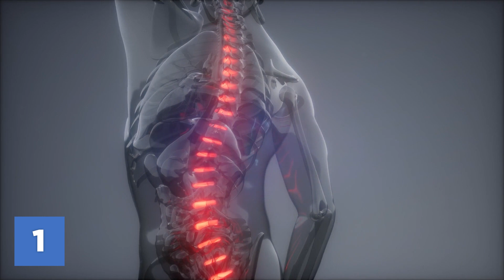Massiven Rücken aufbauen & Die unglaublichen Vorteile eines trainierten Rücken !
Massiven Rücken aufbauen & die unglaublichen vorteile eines trainierten Rücken. Ein starker breiter Rücken kann entzücken. Vom Rumsitzen wachsen die Muskeln aber nicht. Wann steht Rückentraining auf deinem Plan? Effektive Übungen findest du in diesem Video!

Im Alltag beanspruchen wir die Rückenmuskulatur oft zu wenig oder nur einseitig. Zudem schaden langes Sitzen und falsches Stehen dem Kreuz. Die Konsequenz: Rückenschmerzen. Die Lösung: Haltung verbessern und regelmäßiges Rückentraining.

Achtung! Der Betreiber dieses Kanals ist kein Arzt. Unsere Videos dienen ausschließlich der Bildung, Unterhaltung und Information basierend auf Zahlen Daten und Fakten. Unsere Inhalte dienen nicht der medizinischen Beratung. Unsere Videos sind kein Ersatz für professionelle medizinische Beratung, Diagnose oder Behandlung.

Auf diesem Kanal Gesundheitsfakten sind wir deine persönliche Quelle für ein gesünderes und fittes Leben! Wir verpacken alle wichtigen Studien und Fakten rund um deine Gesundheit, Muskelaufbau, Kraftraining & Abnehmen in Kurze videos.